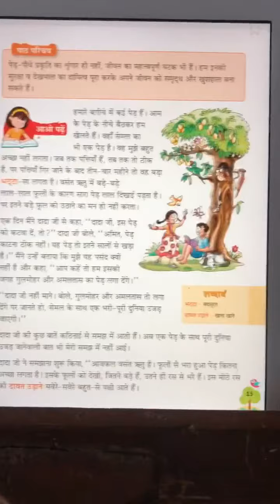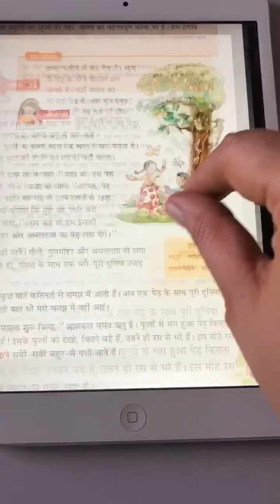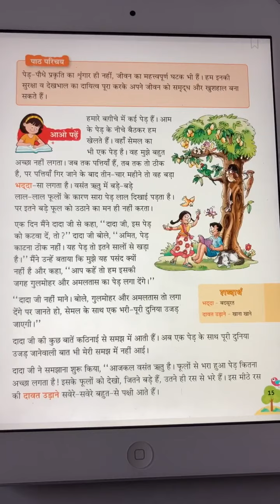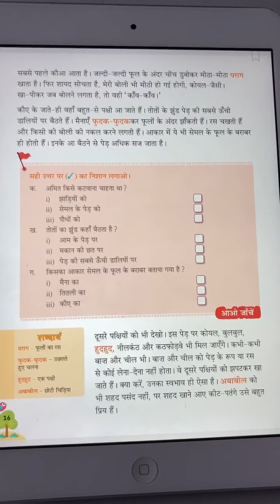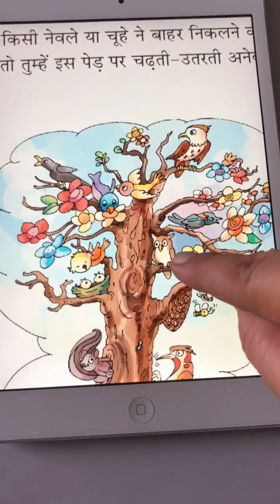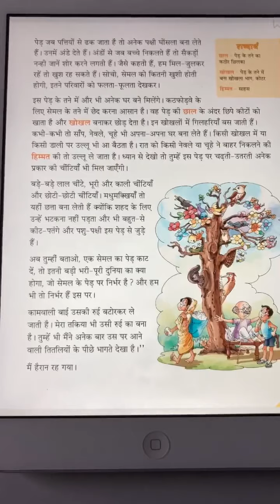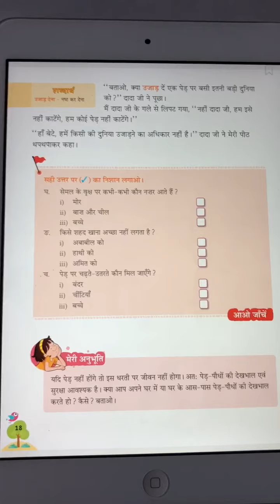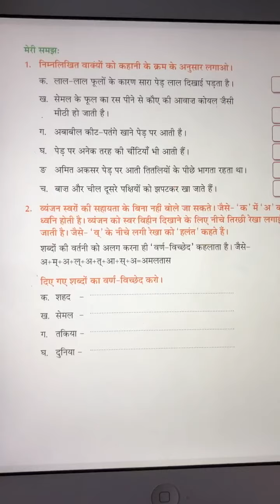Class:3/Hindi/Part:7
Ch:3 recap